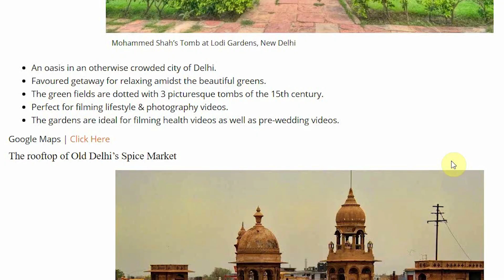Khari Baoli ||Best Place for Shooting Video for Budding Youtubers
A scenic spot in Gadodia market in Khari Baoli, which that offers a view of the whole spice market below.
Great location to film sunset & sunrise shots in the rustic Old Delhi.
Perfect for an off-beat fashion & photography videos, and killer drone shots
Khari Baoli is a street in Delhi, India known for its wholesale grocery and Asia's largest wholesale spice market selling all kinds of spices, nuts, herbs and food products like rice and tea.[1] Operating since the 17th century, the market is situated near the historic Delhi Red Fort, on the Khari Baoli Road adjacent to Fatehpuri Masjid at the western end of the Chandni Chowk, and over the years has remained a tourist attraction, especially those in the heritage circuit of Old Delhi.

Link to Website for -5 Great Filming Locations In Delhi For Budding Youtubers!

Music I used - ODESZA - Line Of Sight (feat. WYNNE & Mansionair)